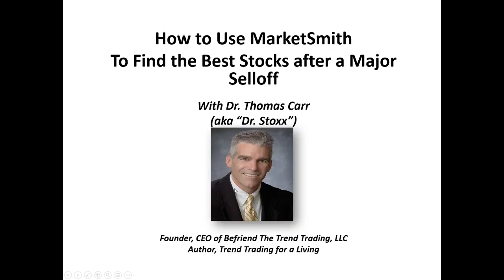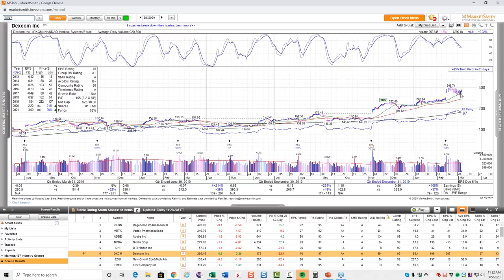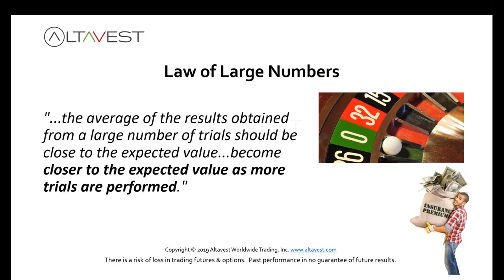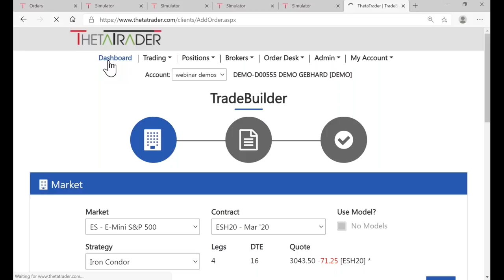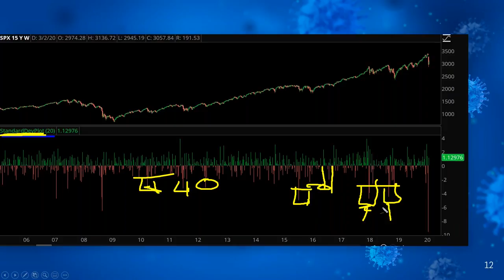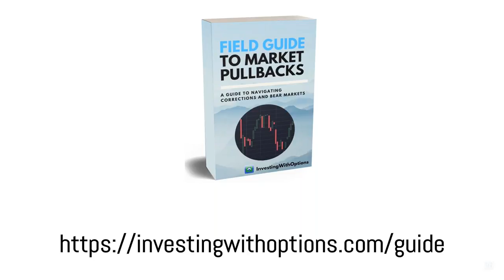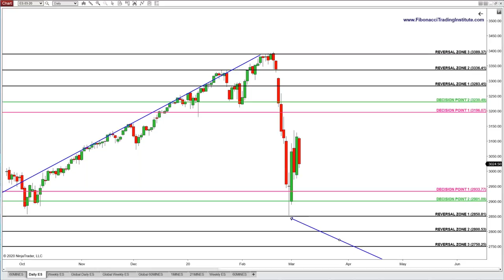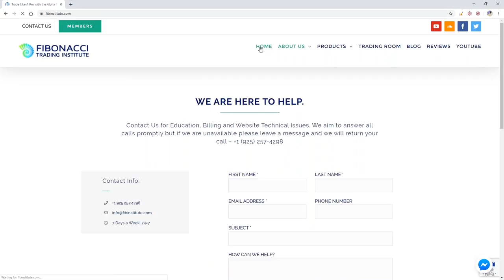InvestorExpos March 5th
0:26 Dr. Thomas Carr

45:27 Erik Gebhard

1:39:30 Steven Place

2:18:52 Alla Peters